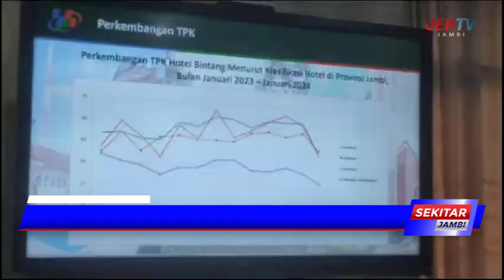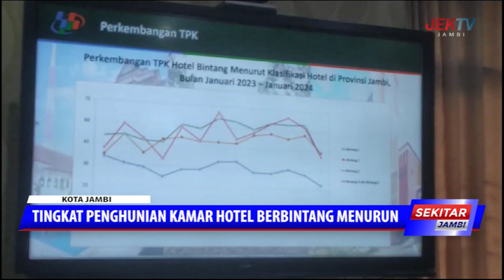TINGKAT PENGHUNIAN KAMAR HOTEL BERBINTANG MENURUN